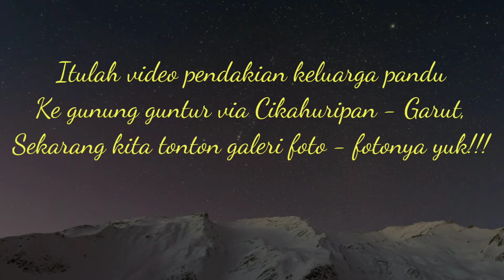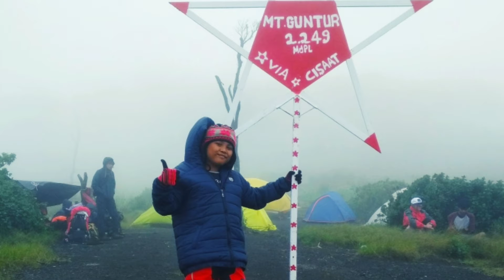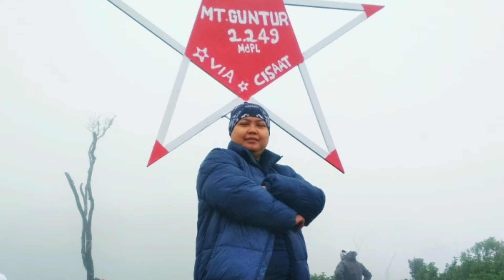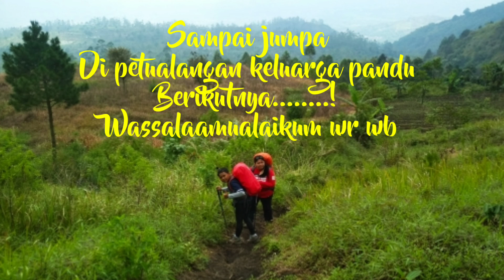Gunung Guntur Via Cikahuripan part II, bertahan dalam hempasan hujan badai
pendakian gunung Guntur via Cikahuripan, desa panjiwangi kecamatan Tarogong Kaler kabupaten Garut Jawa barat
gunung guntur dan gunung papandayan perbedaan suhu kedua gunung tersebut adalah
gunung guntur gunung papandayan perbedaan suhu kedua gunung tersebut adalah